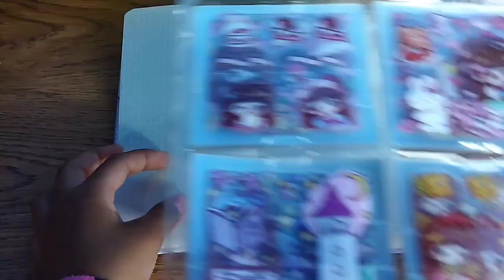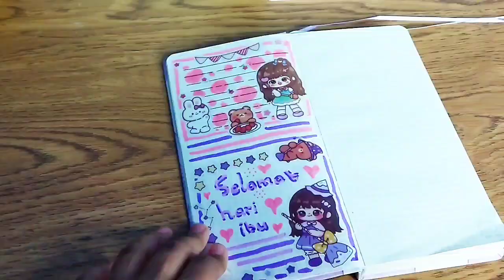Jurnal stiker Vinjo 💕💜 _ puisi selamat hari ibu